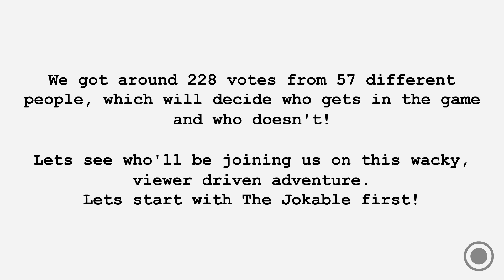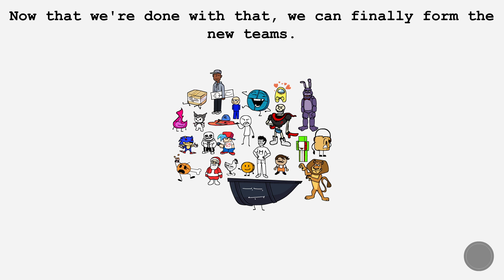The Friends Friend Group Viewer Voting: Ep. 20 - "WANNA FREEBASE?"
VOTING HAS CLOSED

Welcome to my little viewer voting thing made for a friend group! This is just somethin' I'll do for fun, and it won't have a specific schedule.

Credits to my buddy Epicbattler3 for thinking of this original viewer voting concept. Check out her viewer voting when ya can!

votin' ends tomorrow at 11 am est